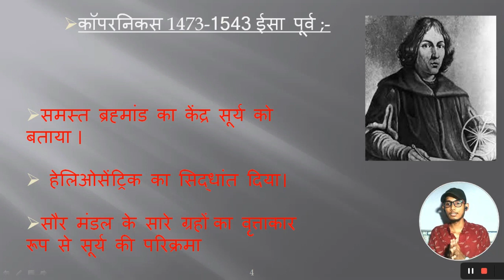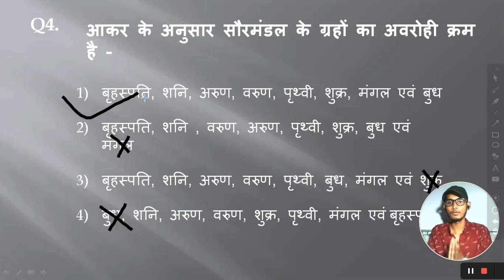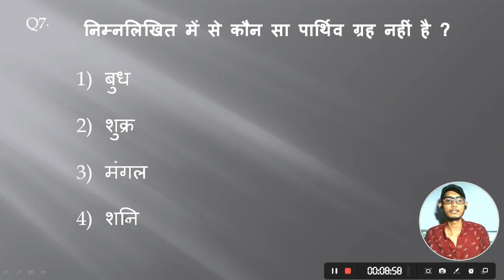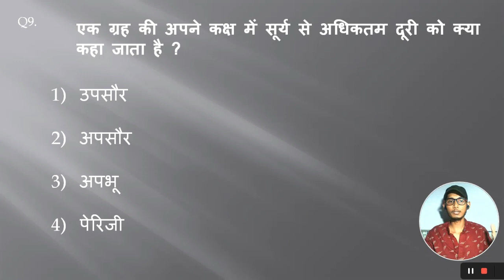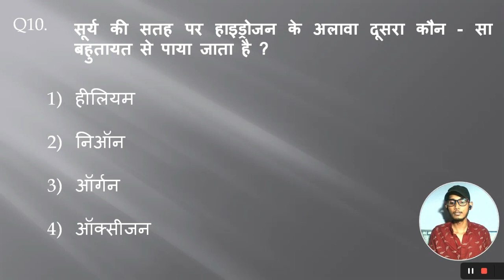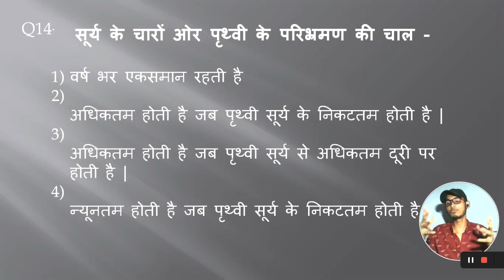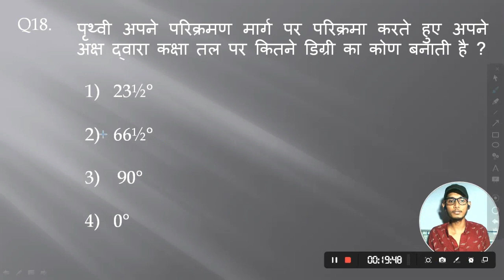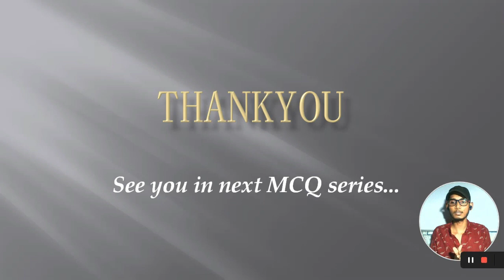professor/LtGrade/BEO भूगोल प्रश्नोत्तरी भाग -1/geography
हमारे फेसबुक पेज से जुड़िये

5-हिंदी साहित्य का संपूर्ण इतिहास

Refresher sessions targeted to help aspirants with last minute Ctet NetJrf & PGTEXAM.